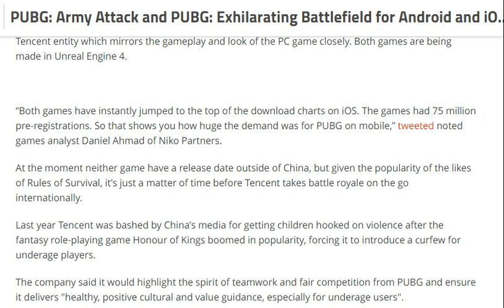tech news:Exhilarating Battlefield for Android and iOS Launched in China